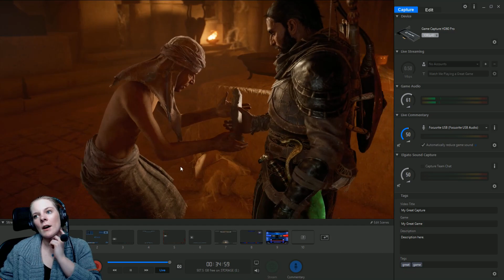Curse of the Pharaohs DLC #6 (Assassin's Creed: Origins)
It was in this moment that Hannah realised she hadn't pressed the record button.

♥ LINKS! ♥